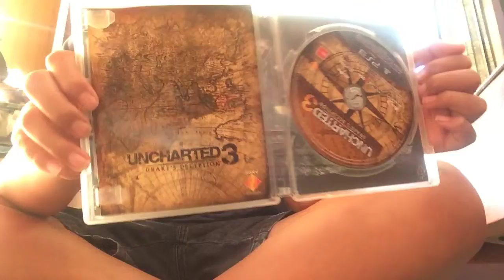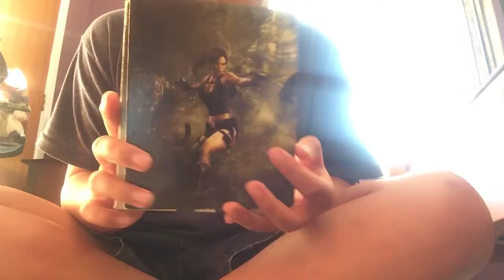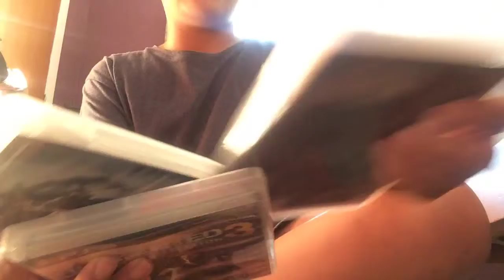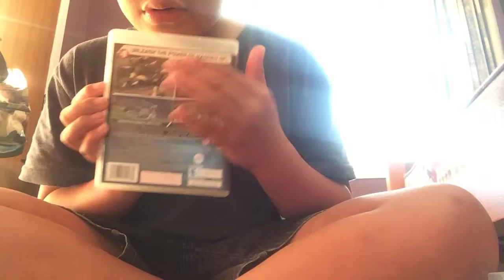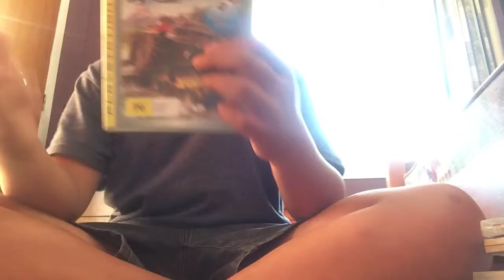PS3 games I have🤑🤑🤑🤑